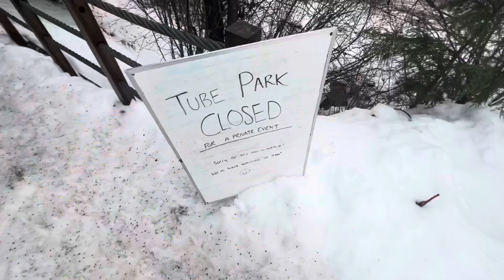A chaotic, fun & typical Whistler vlog (January-March)